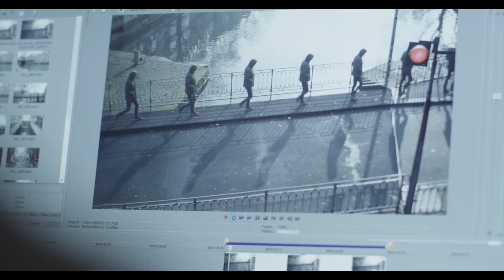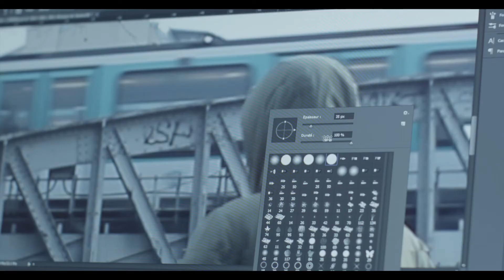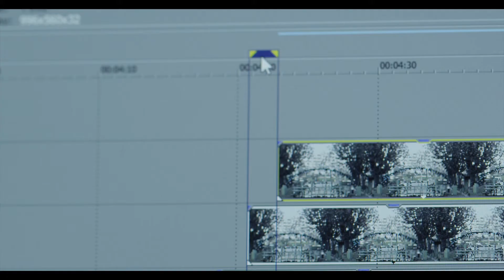Julien Douvier, orfèvre du Gif Animé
Ce que j'aime dans ce type d'images, c'est mettre en lumière ces détails qu'on rate souvent"

Référence du cinémagraphe, collision arty de la photo et de la vidéo, Julien Douvier s’impose comme un orfèvre du GIF. Son travail suspend le temps en entremêlant l’immobilisme et le mouvement à la limite du perceptible. Des branches figées au dessus d’un court d’eau fouetté par le vent, un cygne comme pétrifié sur des ondes perpétuelles, un métro qui s’étire indéfiniment dans une ville à l’arrêt : Julien Douvier sublime et immortalise l’instant.

Julien Douvier, orfèvre du Gif Animé  - Long Story Short #5